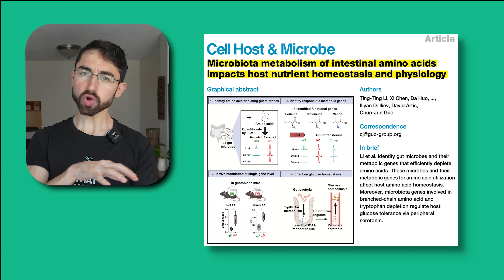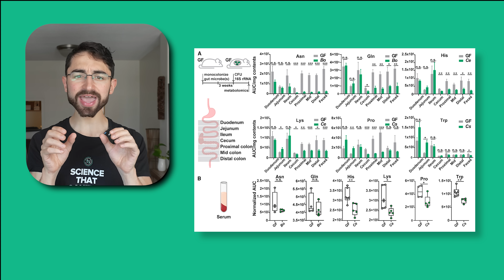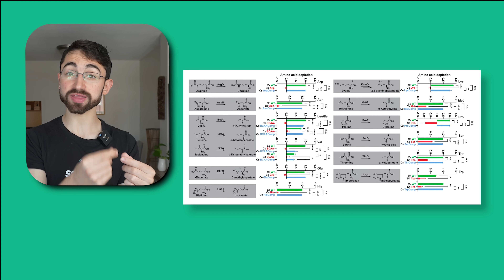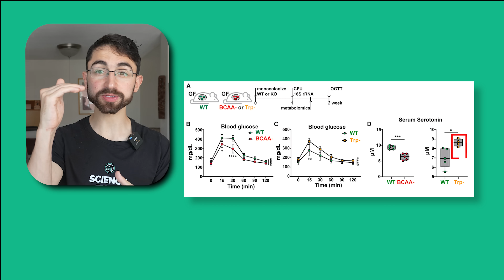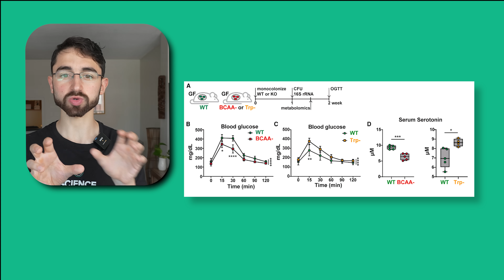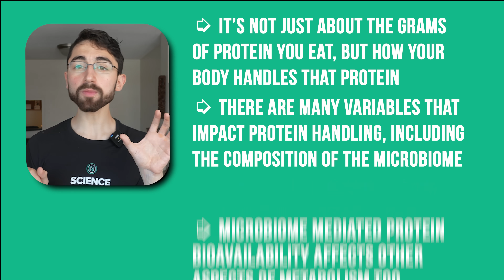How Gut Bacteria Influence Protein Bioavailability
0:00 – Introduction
0:58 –Microbes Gobble Amino Acids
2:28 – Specific genes Influence Bioavailability
4:16 – Trp and BCAA Bioavailability Influence Glucose Tolerance
6:06 – Summary and concluding thoughts